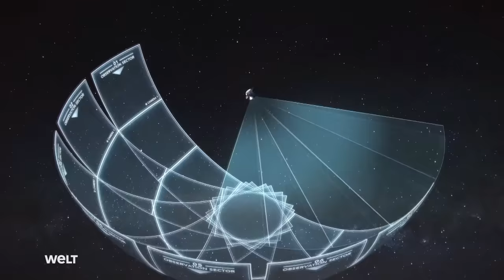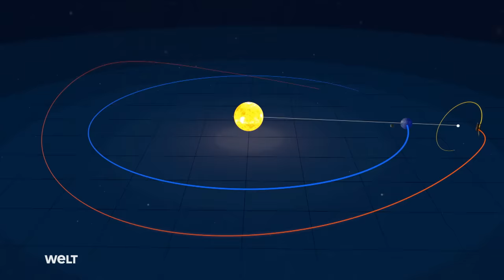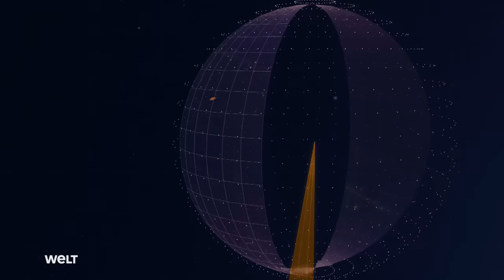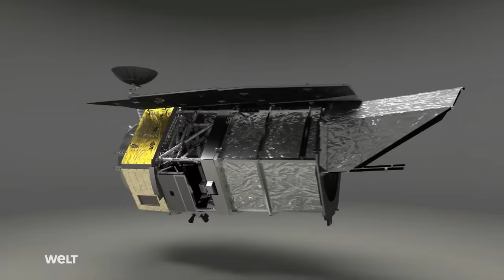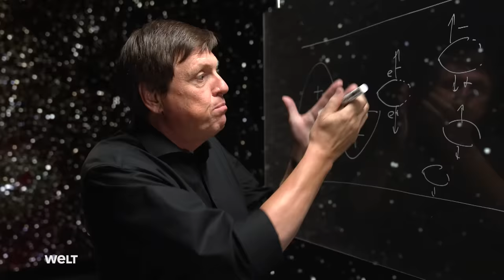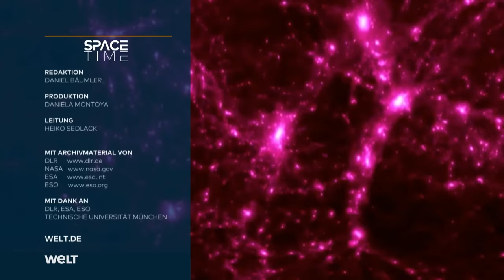DIE DUNKLE SEITE - Schwarze Löcher und unsichtbare Materie | SPACETIME Doku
Wir sind umgeben von dunkler Materie und dunkler Energie. Mysteriöse Kräfte, die das gesamte All durchziehen und so die Entwicklung unseres Universums maßgeblich bestimmen. Wissenschaftler sehen zwar die Auswirkungen dieser Kräfte, aber gefunden haben sie noch nichts.
Astronaut und Wissenschaftler Ulrich Walter geht im ersten Teil der neuen SPACETIME-Staffel den Phänomenen schwarze Löcher und unsichtbare Materie auf den Grund.